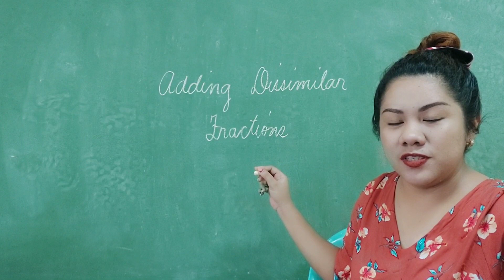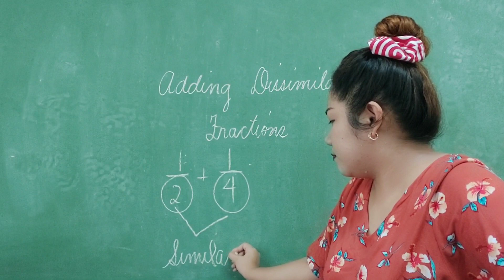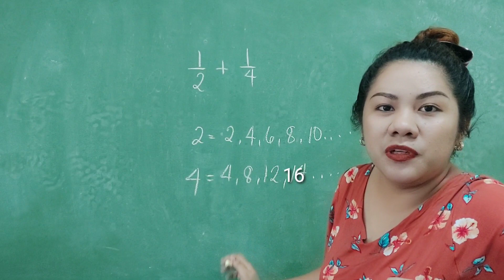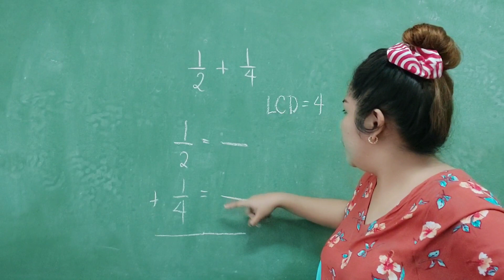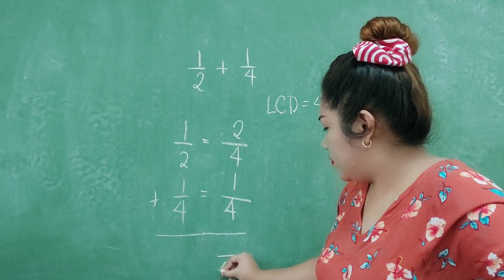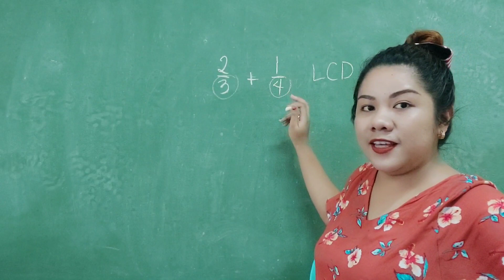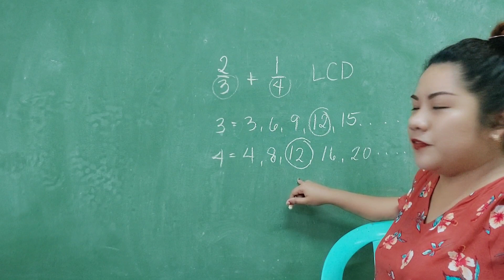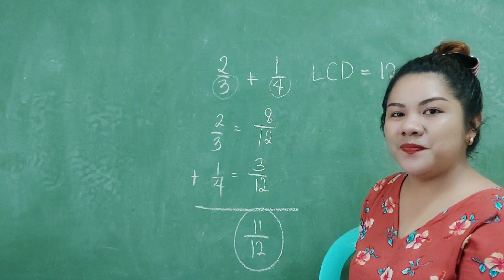Q1 - MODULE 1 - Adding Dissimilar Fractions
Addition of Dissimilar Fractions